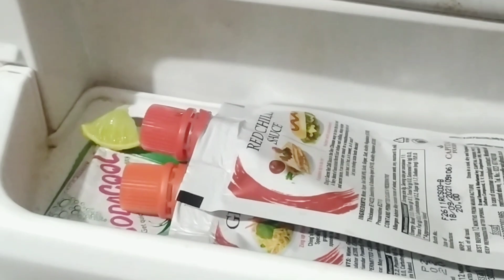कई ऐसी टिप्स जो आपके घर -किचन के काम को बनाए एकदम आसान